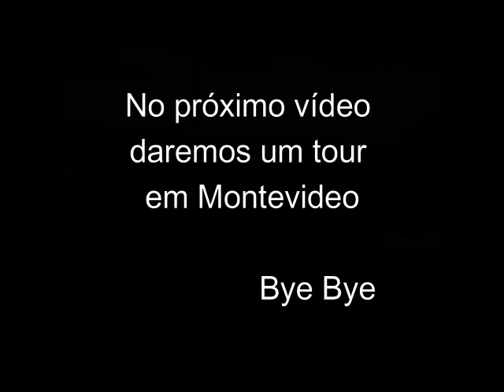Encontro Aniversário MC Bisontes Uruguai